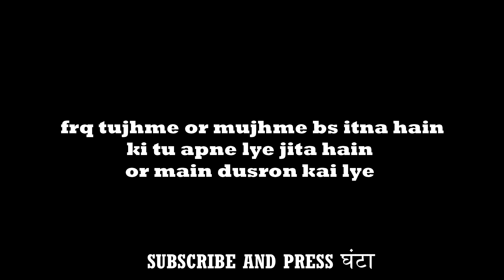killer status for boys || Killer Attitude Whatsapp Status || Rahul Aashiqui Wala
Hi Friends This Channel  Aki poem daily uploaded one video,

Channel All Topics 👇

1.Motivational Quotes In Hindi,
2.Success Quotes,
3.Motivational Shayari In Hindi,
4.motivational thoughts,
5.education,
6.motivational stories,
8.success,
9.motivational video motivational quotes, 10.inspiration quotes, life quotes,
11.positive quotes, quotes of the day,
12best quotes,
13.famous quotes,
14.encouraging quotes,
15.inspirational quotes on life,
16.best quotes about life,
17.educated, hindi quotes, thoughts in hindi, 18.motivational speech,

For More Video's You can Checkout

If You Want To listen my All Types of Love Poetry / Shayari / Status

For any enquiries OR Problem contact

🔺️ This is an all original work of Akipoem Channel